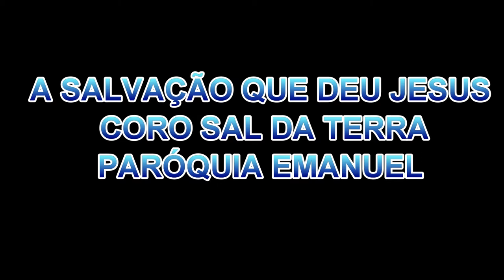A SALVAÇÃO QUE DEU JESUS- CORO SAL DA TERRA